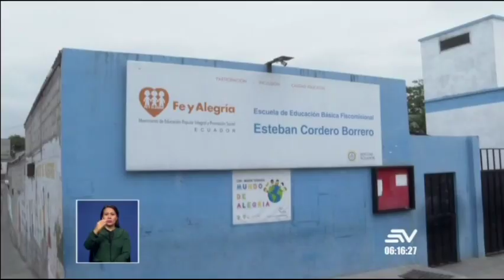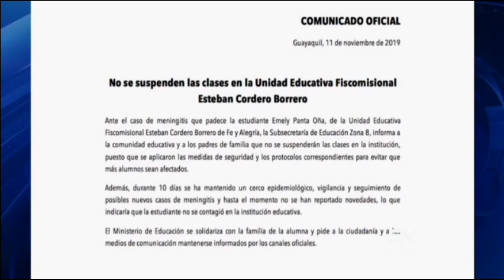Suspenden clases en escuela de Guayaquil por caso de meningitis